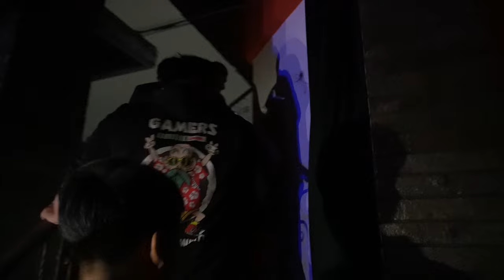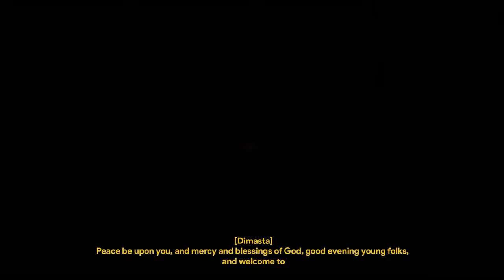NIGHTMARESIDE THE GAME ROOM TOUR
Selamat datang di NightmareSide the games .

“Jangan Main NightmareSide The Game ini Sendirian..”